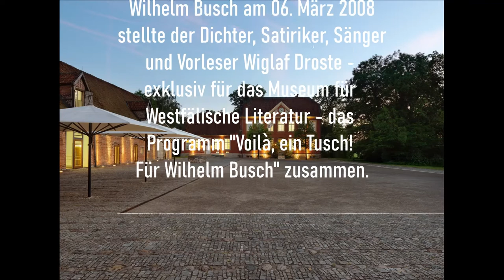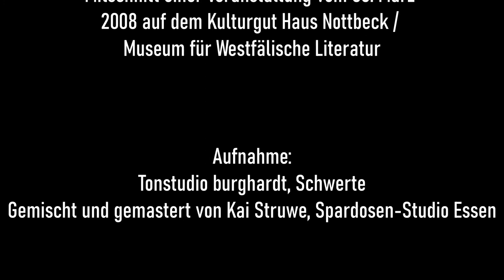Wiglaf Droste & Das Spardosen-Terzett: "Du fragtest mich früher nach mancherlei"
Hörprobe aus der CD "LIVE! auf dem Kulturgut 7 - Voilà, ein Tusch! Für Wilhelm Busch". Mitschnitt einer Veranstaltung vom 6. März 2008 auf dem Kulturgut Haus Nottbeck.

Text: Wilhelm Busch
Sprecher: Wiglaf Droste
Flügel, Gitarre, Gesang: Rainer Lipski
Schlagzeug, Gesang: Mickey Neher
Kontrabass, Mundharmonika, Gesang: Kai Struwe